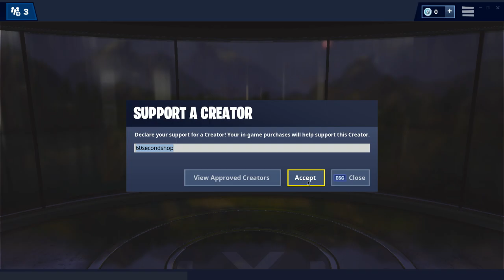*NEW* LIL WHIP SKIN & SPRINKLES WRAP!! | 60 Second Fortnite Shop (Fortnite Battle Royale)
Fortnite Shop
60 Second Fortnite Shop
Fortnite Shop 60 Seconds
60 Second Fortnite Item Shops